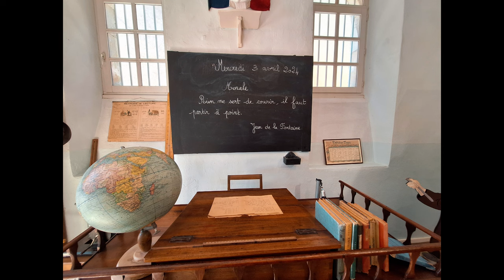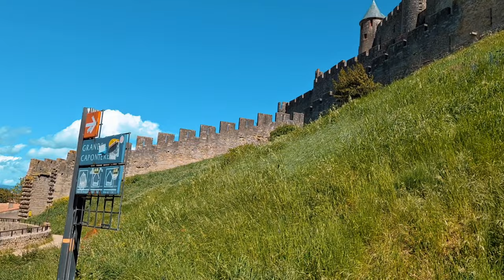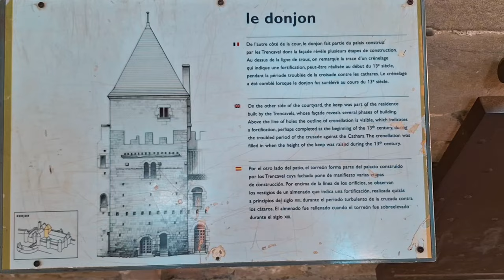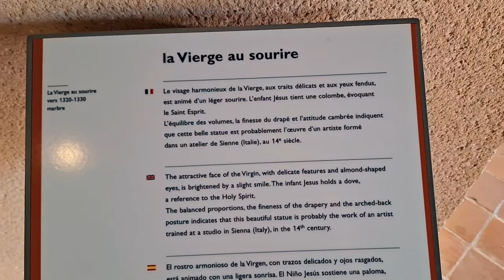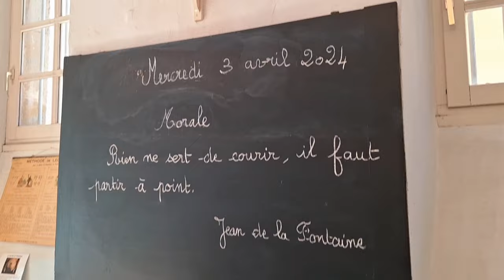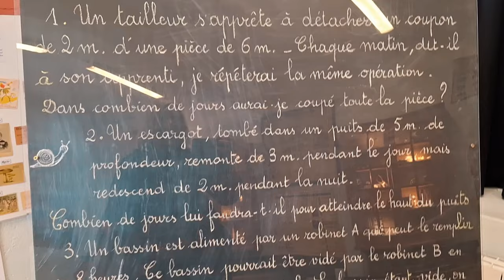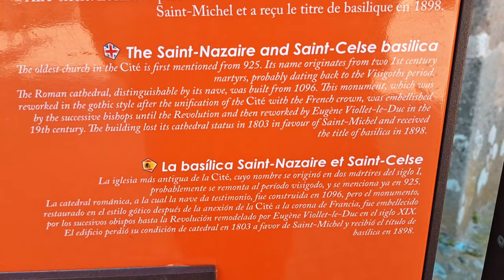Join me experiencing the breathtaking La Cité of Carcassonne in France. So much history...4k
I am stunned by the historic beauty of the frenchcity carcassonne in the southoffrance ... so much frenchhistory , amazingarchitecture of the medieval time, medievalcastle beautiful basilica , an oldschool and more. followme on my adventures